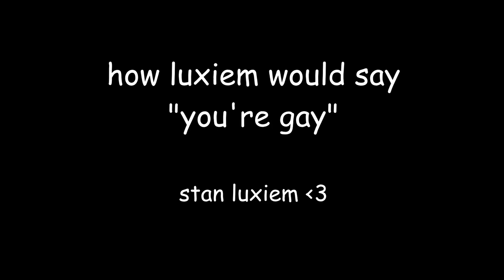How Luxiem Would Say "You're Gay"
i love luxiem and i hope they see this ❤️
also i made this in about 3 minutes and it shows but that's ok